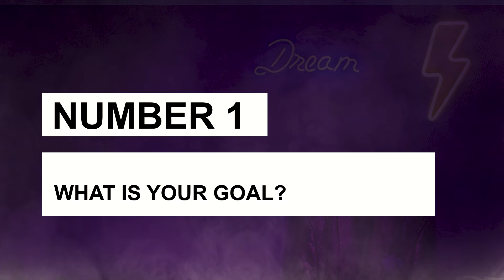STOP the Life Coach Rat Race! How To Build Your Practice, Make More Money & Find Success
Are you feeling stuck in the life coach rat race?

Don't worry, you're not alone. Many life coaches feel like they're stuck in a never-ending cycle of doing things that don't make them happy or fulfilled. In this video, I'm going to show you how to build your practice and make more money WITHOUT sacrificing your time or happiness.

SUPER Sid - The Marketing Shaman

00:00 Intro and Summary
00:38 What is your goal and how to set your goal?
01:40 The TRUTH About Growing Your Life Coaching Business
02:29 The #1 Thing That Will Grow Our Life Coaching Business Quickly
04:08 Profitable Presentations
06:00 $100K Life Coach Launch Guide Free Gift

About SUPER Sid - The Marketing Shaman

SUPER Sid, The Marketing Shaman, has helped hundreds of coaches and online entrepreneurs find clients and make money, so they could grow their coaching practice.

SUPER Sid has been mentioned in multiple domestic and international publications including Forbes and Entrepreneur as well as been seen on 100's of podcasts helping Life Coaches, Healers and Entrepreneurs Find Clients Online following his top strategies..

SUPER Sid, The Marketing Shaman, is passionate about helping Life Coaches and Healers be able to make their first (or next) 6-Figures in their Life Coaching and Healing business so they grow their Life Coaching Business.

SUPER Sid and his team do this by producing and demonstrating how they help Life Coaches and Healers and find clients, make more money and grow your business and practice each week.

We all win, when we all win!